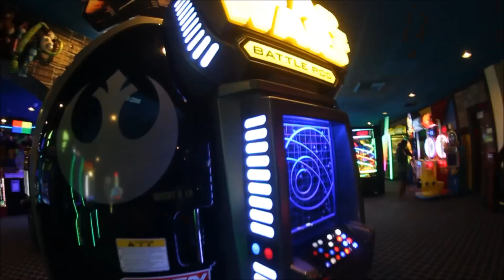FIRST TIME CARPET BOARDING + T-SHIRT GIVEAWAY!!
The homie and I carpet boarded for the first time. I also learned a new trick, and had a light skate session! Fun day with the homies skating, shopping, and going to the arcade!
Like the video if you're a homie :)